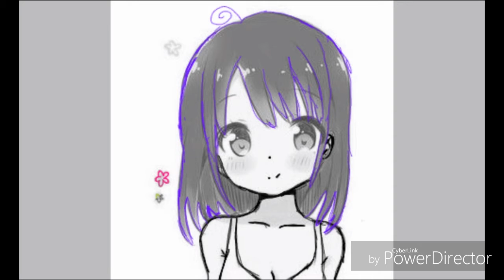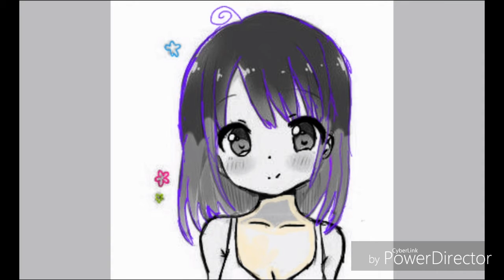Yay Night is doing a video